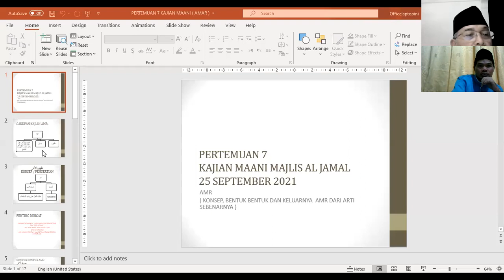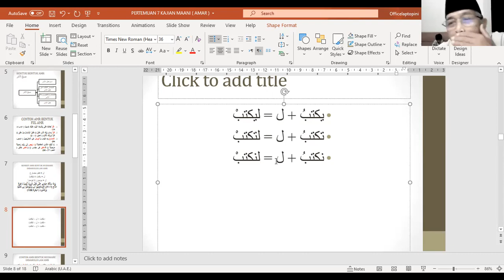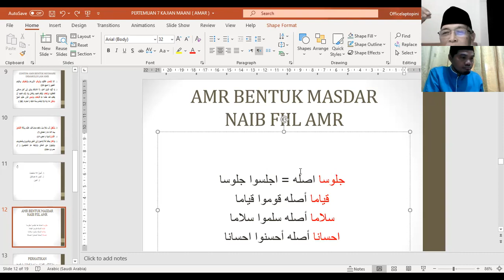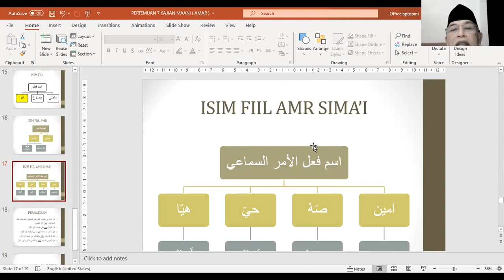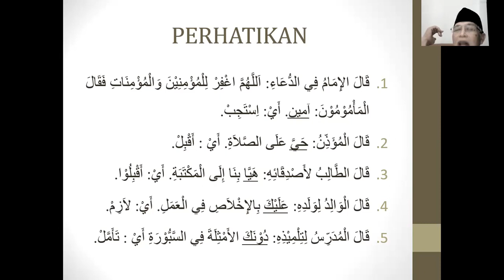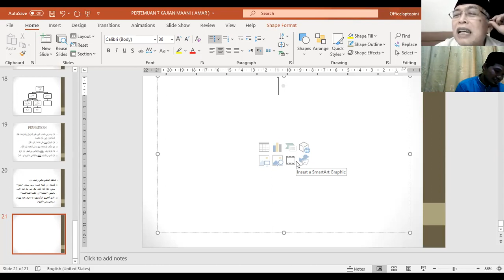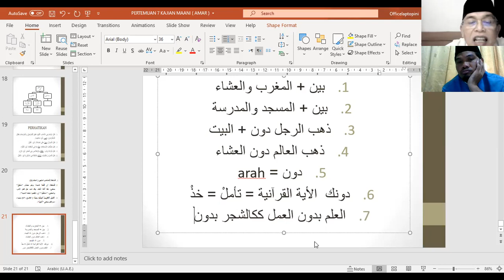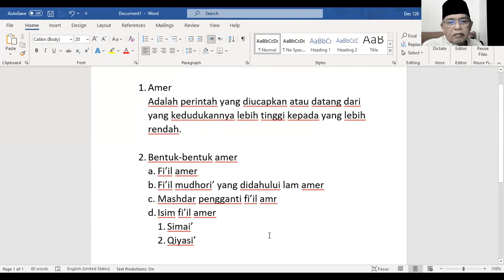KAJIAN BALAGHAH SABTU KE 7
KONSEP AMER DAN BENTUK-BENTUK AMER